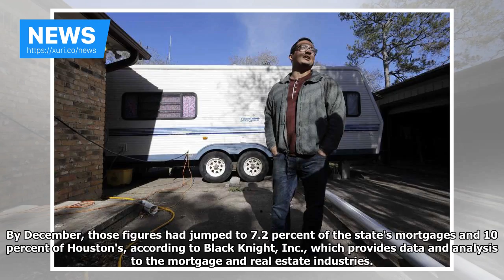News - Jump to the end of the mortgage after Harvey sparks foreclosure fears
Add Hurricane Harvey as an interest to stay up to date on the latest Hurricane Harvey news, video, and analysis from ABC News. As Jacob Lerma surveyed the skeletal beams of his suburban Houston home that was flooded during Hurricane Harvey, he kept muttering three words as he wondered if his family would ever be able to move back in: I dont know. Like many Texans whose homes were flooded during Harvey, Lerma faces mounting expenses and hasnt paid his mortgage in months. His insurance payment...